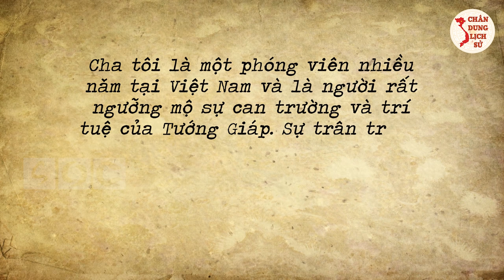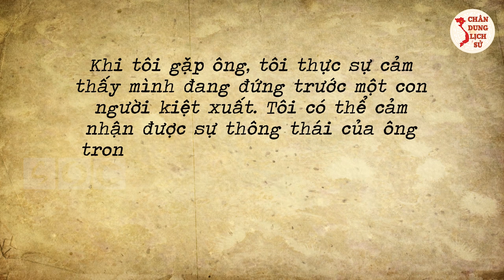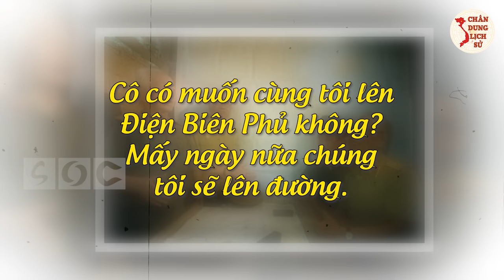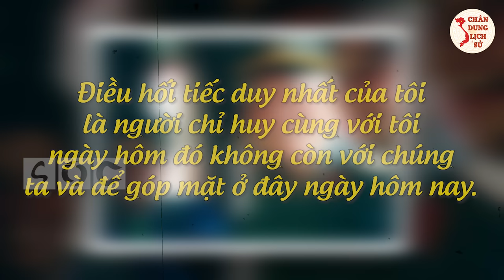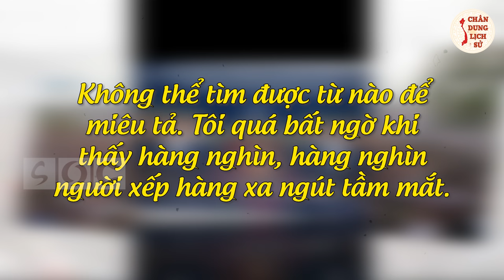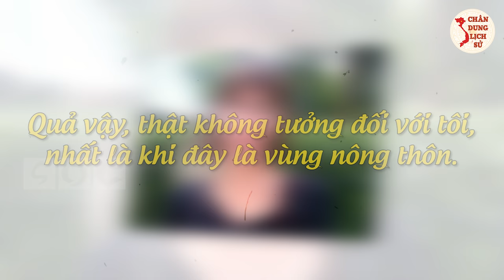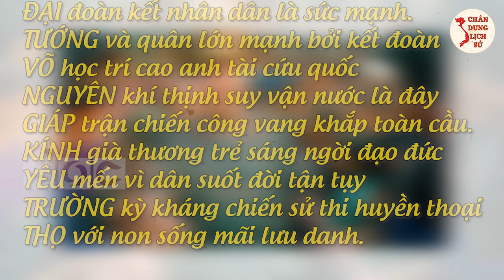Bí Mật Tiết Lộ Về Phóng Viên Mỹ Bật Khóc Khi Nói Về Quốc Tang Đại Tướng VÕ NGUYÊN GIÁP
Đại tướng Võ Nguyên Giáp – Đại tướng của lòng dân Việt Nam - đã mãi mãi vĩnh biệt chúng ta. Sự mất mát này không chỉ là tổn thất to lớn của dân tộc ta, mà còn để lại nhiều niềm tiếc thương vô hạn trong lòng bạn bè quốc tế. Trong video ngày hôm nay, Chân Dung Lịch Sử xin đăng tải nỗi niềm xúc động của nữ phóng viên Catherine Karnow trước sự ra đi vĩnh viễn của Đại tướng. Mời quý vị và các bạn cùng theo dõi.

👉 Những Người Thực Hiện:
► Biên tập nội dung: Thu Hoài, Phạm Huệ.
► Dẫn chương trình: Hoàng Nga.
► Thuyết minh: Phương Anh.